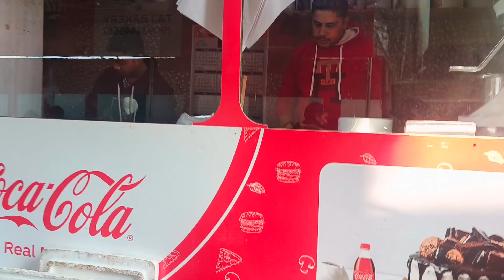went to receive my certificate